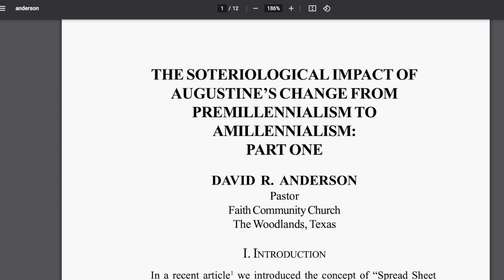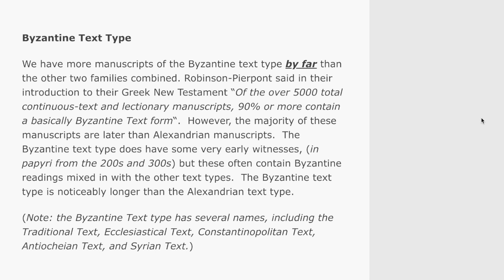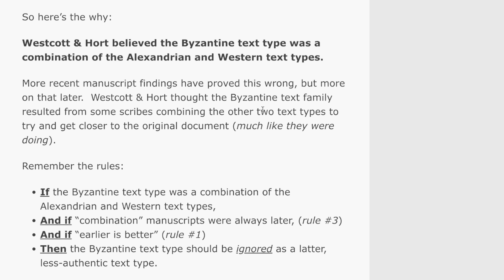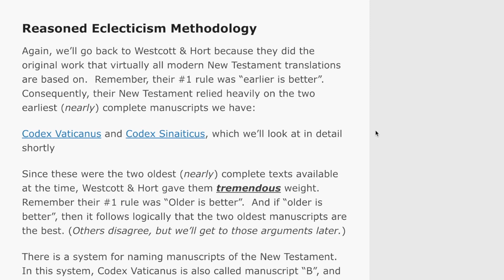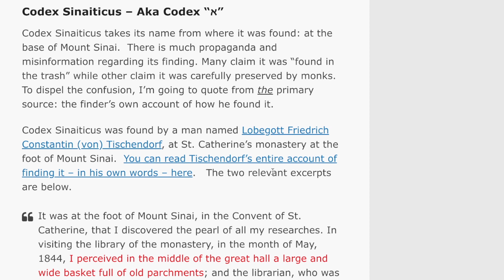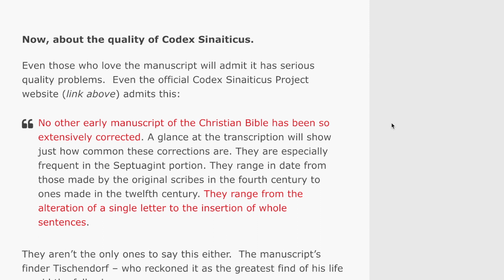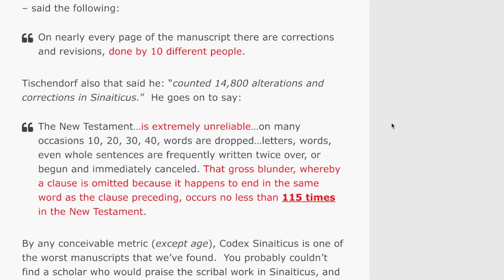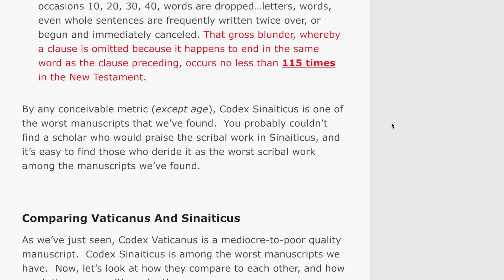PIVOTAL Points in TIME! Augustine + 1881 CRITICAL Text!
When Augustine changed his End Times doctrine, it changed his Salvation doctrine. Manuscript evidence TRUTH: "eclectic" method disaster!